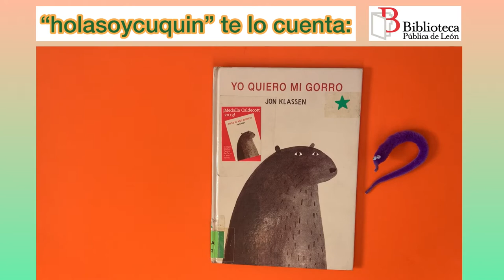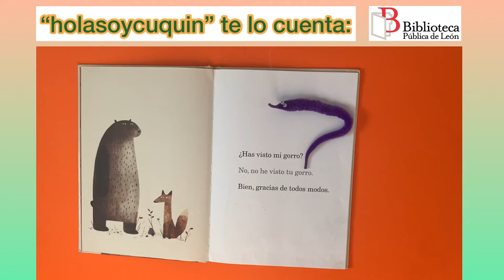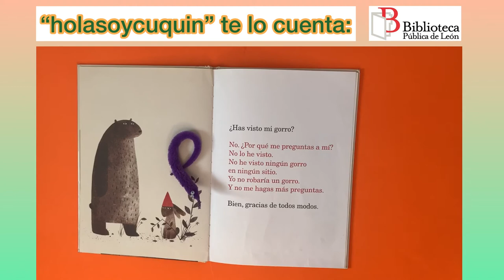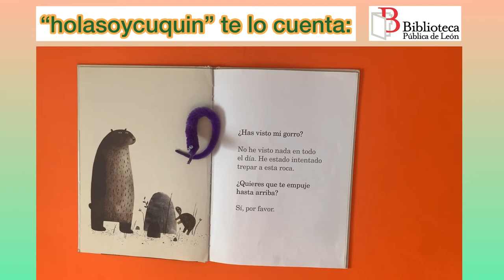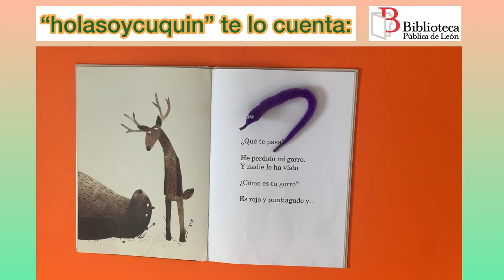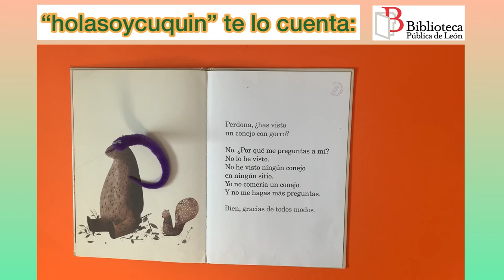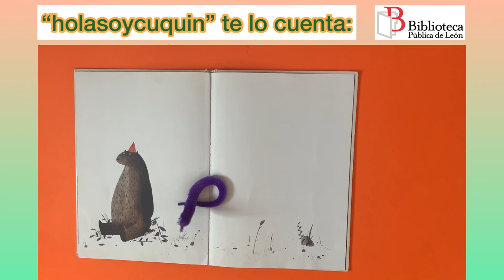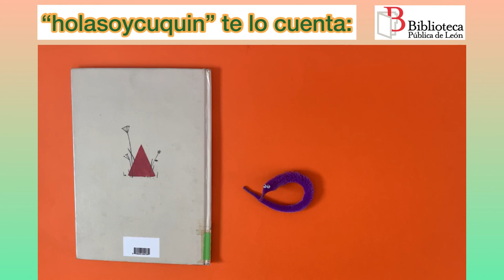Cuentacuentos. Yo quiero mi gorro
holasoycuquin Cuento (adaptación): Yo quiero mi gorro🔺🐻 Autor: Jon Klassen. Cuquin acompaña a este oso a buscar su gorro preguntando a todos los animales del bosque que se va encontrando, ¿quién lo tendrá?
El cuento pertenece a la Biblioteca Pública de León, que se lo ha dejado en préstamo a nuestro amigo gusano.